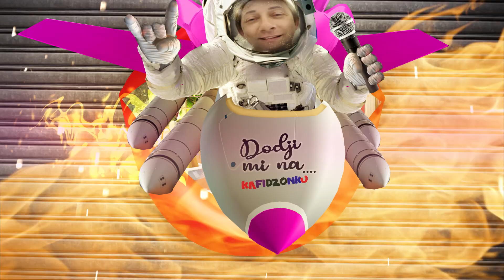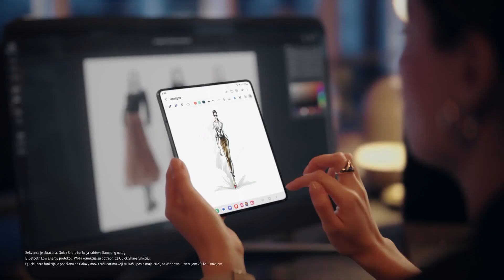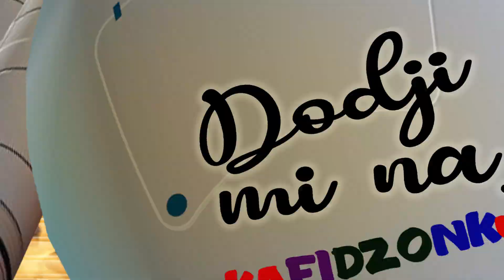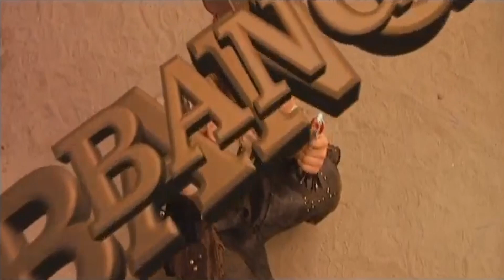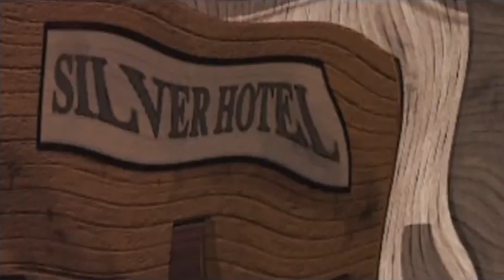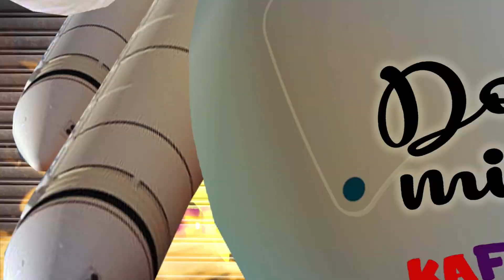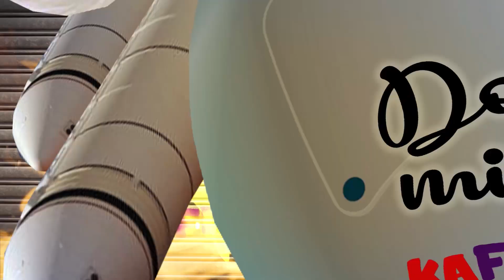ZOKI SUMADINAC - KAFIDZONKA SHOW - 07 - Zorana & Nesa Twins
Emisija - Dodji mi na kafidzonku   Tv izdanje
gost - Zorana & Nesa Twins
proizvodnja - Topmedia  video  2023
emitovano BN2